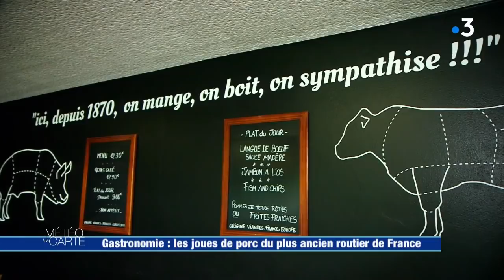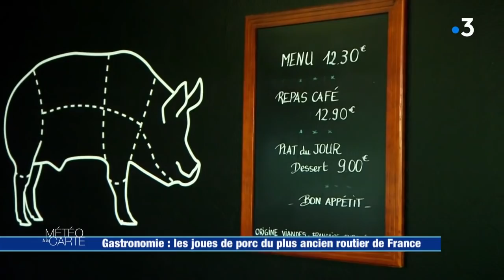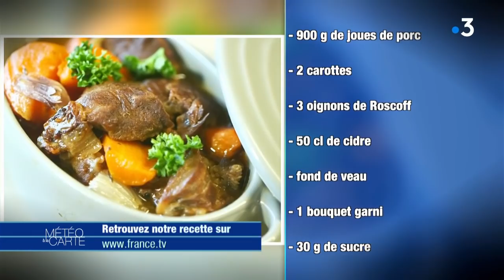Gastronomie : les joues de porc du plus ancien routier de France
A Plounévez-Moëdec en Bretagne se trouve le plus vieux restaurant routier de France.
Tenu par la même famille Le Manchec depuis 1870, cet établissement est tenu par Gaud et Erwarn, unis depuis 15 ans.
Avec ses deux enfants, le couple a repris cette institution familiale... Ils nous font découvrir les joues de porc.

Ingrédients :

- 900 g de joues de porc
- 2 carottes
- 3 oignons de Roscoff
- 50 cl de cidre
- Fond de veau
- 1 bouquet garni
- 30 g de sucre

Préparation :

1. ailler les oignons, éplucher et couper les carottes en rondelles.

2. Mettre du beurre et de l’huile au fond d’une cocotte. Saisir les joues de porc dans la cocotte 2 minutes à feu doux puis réserver la viande.

3. Faire revenir les oignons pendant 3-4 minutes dans la cocotte et verser une bolée de cidre pour les faire déglacer.

4. Ajouter la viande saisie au préalable, le bouquet garni et le sucre puis une seconde bolée de cidre.

5. Mouiller avec du fond de veau et ajouter les carottes. Laisser mijoter à couvert et à feu doux.

RÉAGISSEZ
Hashtag